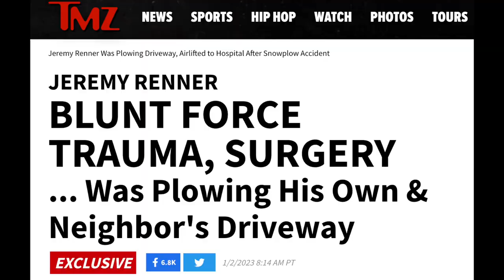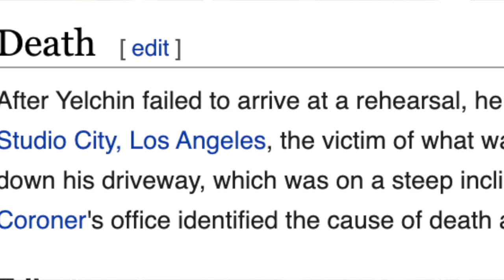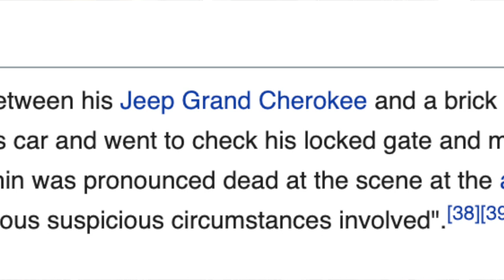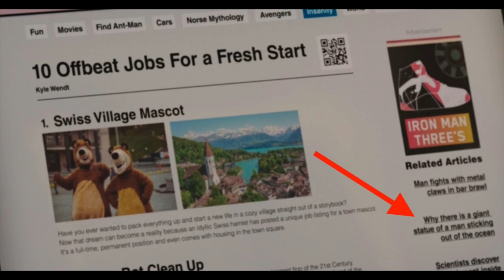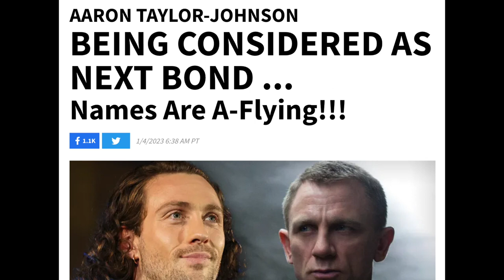REC Podcast Ep 278: Roman's Hippo Eyes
Roman, Erik, and Jordan discuss the shocking news about Jeremy Renner's injury, the potential Captain America: New World Order rumors, and what might be next for the James Bond franchise.